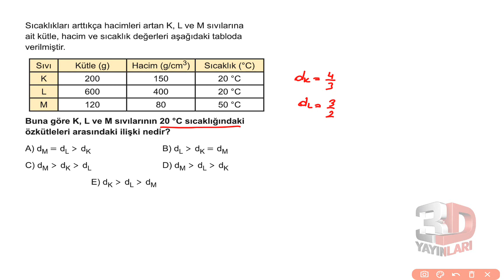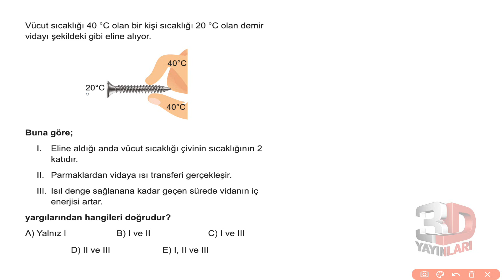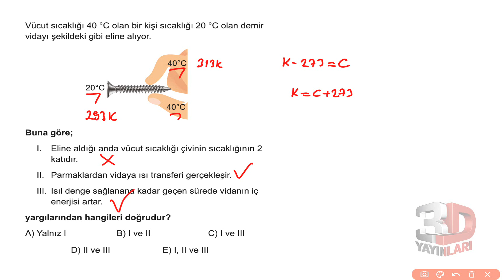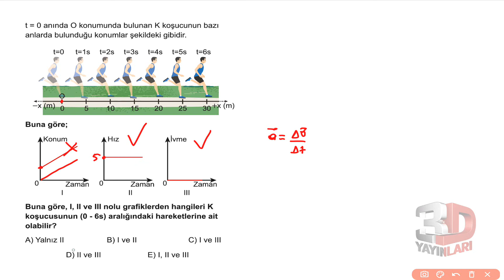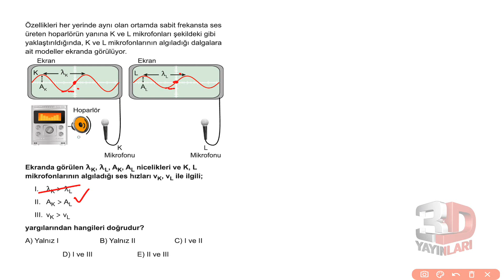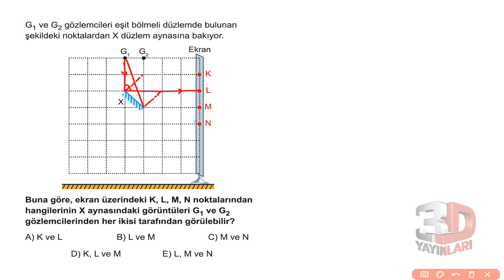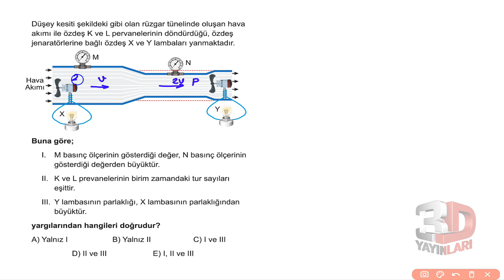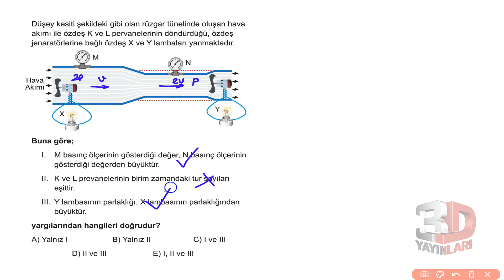TYT Fizik Simülasyon Denemeleri Deneme 17 Soru Çözümleri